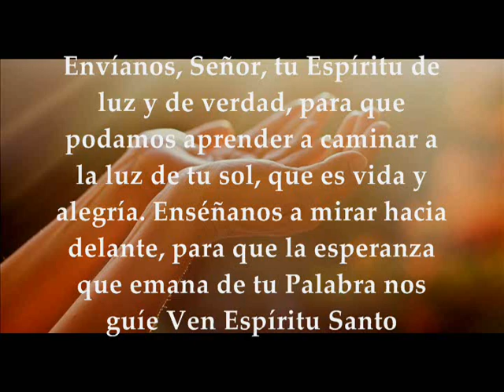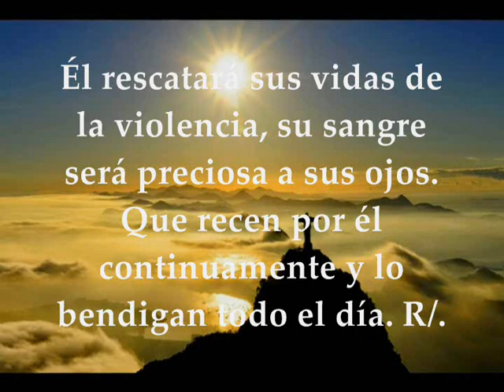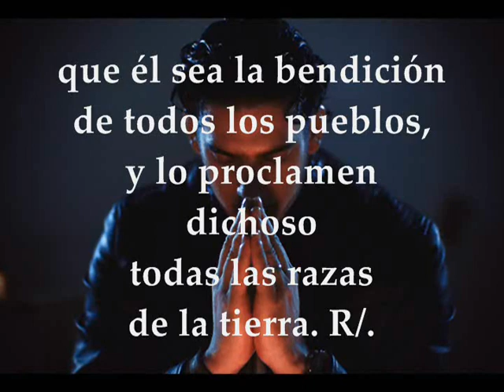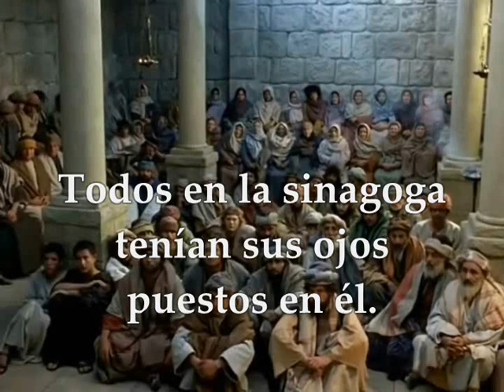Evangelio JUEVES 9 DE ENERO DE 2020 DESPUÉS DE LA EPIFANÍA DEL SEÑOR Lucas 4,14-22a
Evangelio y lecturas JUEVES DESPUÉS DE LA EPIFANÍA DEL SEÑOR TIEMPO DE NAVIDAD (DONDE LA EPIFANÍA SE CELEBRA EL DOMINGO SIGUIENTE AL PRIMERO DE ENERO) Primera Lectura De la primera carta del apóstol san Juan 1Juan 4, 19–5, 4 Salmo 71,1-2.14y15bc.17 R/. Se postrarán ante ti, Señor, todos los pueblos de la tierra Evangelio según San Lucas 4,14-22a